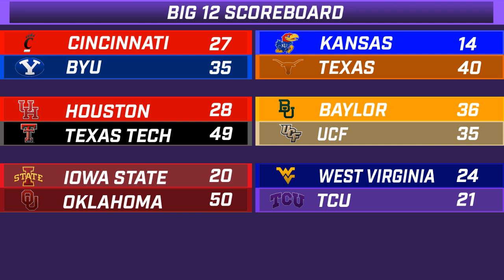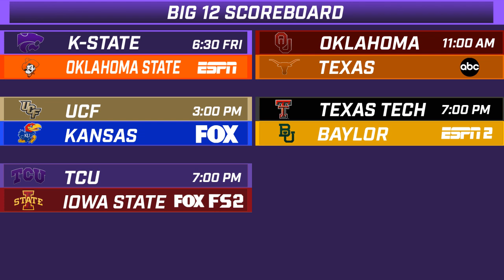KSO Show: Storylines for Kansas State at Oklahoma State